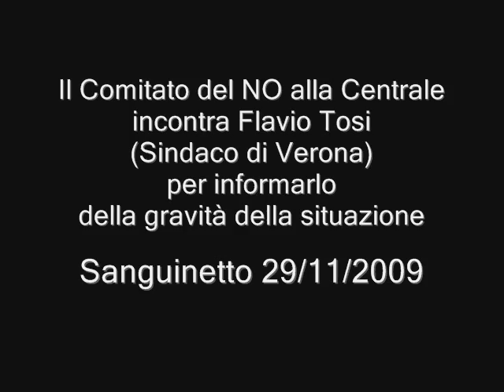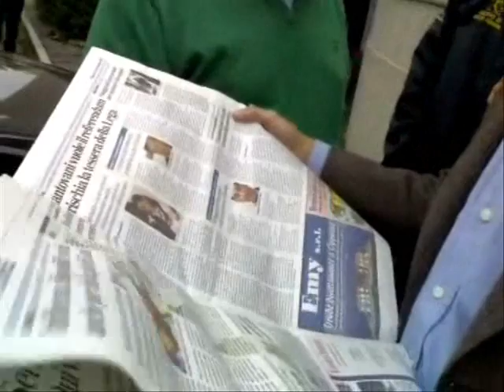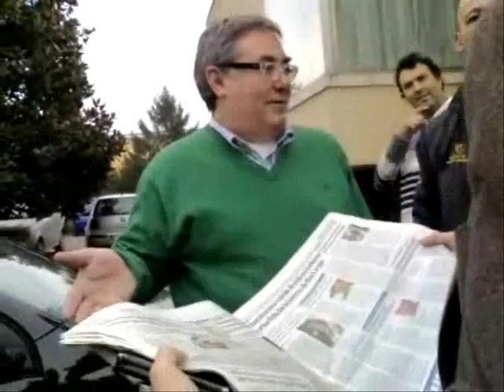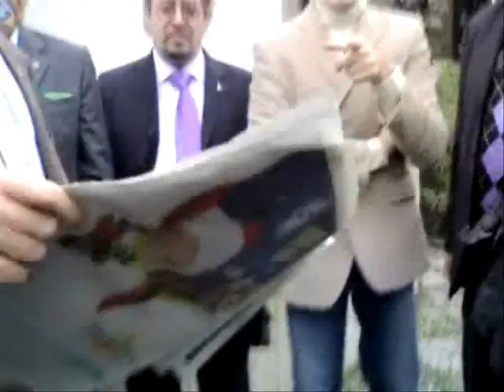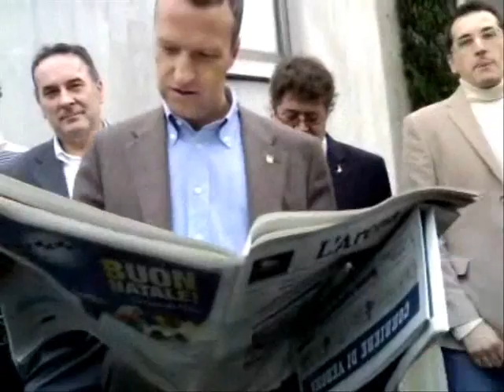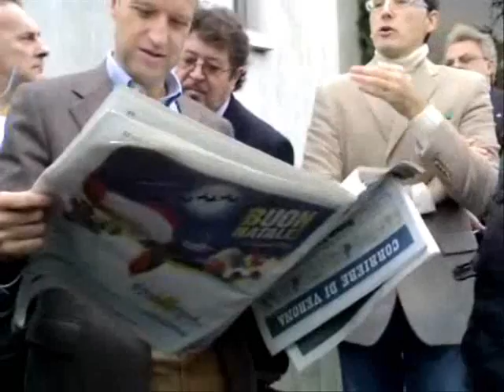A colloquio con Tosi (Centrale a Biomasse di Sanguinetto)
Domenica mattina (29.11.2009) una delegazione del Comitato contrario alla Centrale a Biomasse di Sanguinetto ha avuto un fortunoso colloquio con il Sindaco di Verona Flavio Tosi, presente a Sanguinetto in occasione di un pranzo della Lega Nord, in compagnia del consigliere regionale Cenci, del Sindaco di Legnago Rettondini e di molti altri.

E stato mostrato a Tosi larticolo (riportato sotto) apparso proprio quel giorno sul quotidiano LArena, con lintento di spiegargli le motivazioni del No alla costruzione dellimpianto, fino a quando Alessandro Braga -Sindaco di Sanguinetto- e lAssessore Maurizio Lorenzetti si sono intromessi (a suon di sofismi, ndr)  nella conversazione, monopolizzando di fatto la scena. Si sarà reso conto, il Sindaco Tosi, della situazione che si è prodotta a Sanguinetto?